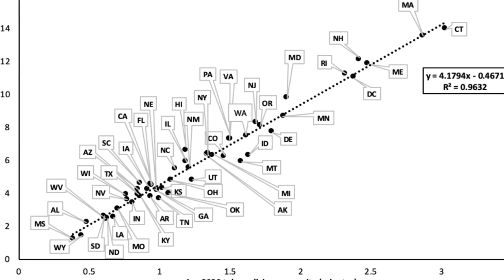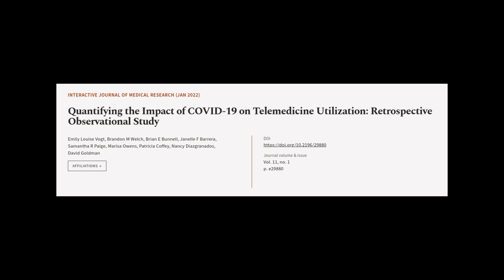Quantifying the Impact of COVID-19 on Telemedicine Utilization: Retrospective Observa... | RTCL.TV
### Keywords ###

### Article Attribution ###
Title: Quantifying the Impact of COVID-19 on Telemedicine Utilization: Retrospective Observational Study
Authors: Emily Louise Vogt, Brandon M Welch, Brian E Bunnell, Janelle F Barrera, Samantha R Paige, Marisa Owens, Patricia Coffey, Nancy Diazgranados ,and David Goldman

### Video Timestamps ###
0:00:00 - Summary
0:00:58 - Title
0:01:04 - Tail
0:01:08 - End